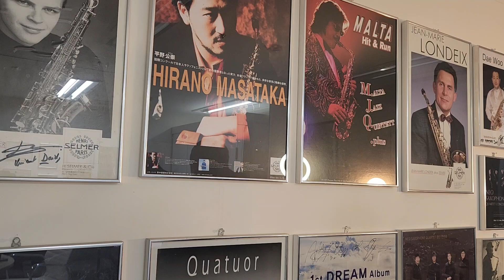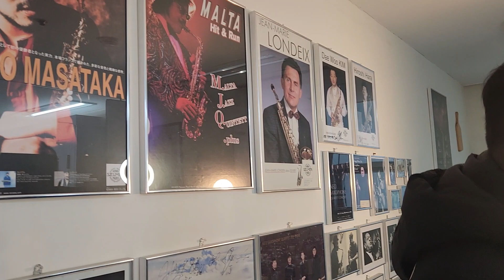나와 같다면 김장훈노래!~색소포니스트 이문석님 점보자바A45리페이싱 피스 테스트!😎👍💬